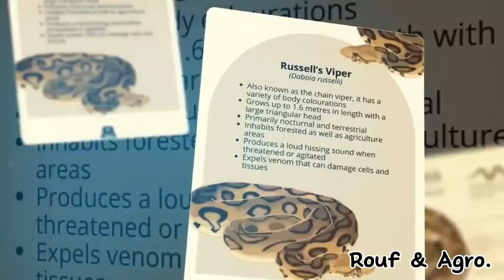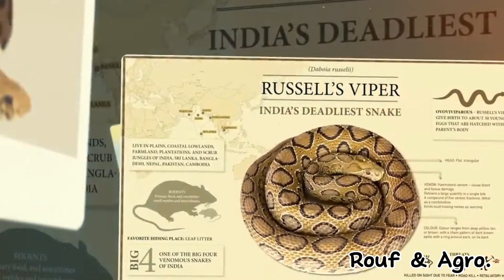রাসেল ভাইপার কামড়ালে কি করনীয় । ভয়ংকর রাসেল ভাইপার । কোন সাপ বেশি বিষাক্ত Russell’s Viper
রাসেল ভাইপার কামড়ালে কি করনীয় । ভয়ংকর রাসেল ভাইপার । কোন সাপ বেশি বিষাক্ত
রাসেল ভাইপার সাপ সম্পর্কে অজানা তথ্য । সত্যিই কি রাসেল ভাইপার ভয়ংকর? Russell’s Viper @RoufAgro
সাপের নাম Russell’s Viper বা রাসেল'স ভাইপার, যার বাংলা রুপ হলো: রাসেলের ভাইপার। এমন নামকরণের কারণ হলো, স্যার প্যাট্রিক রাসেল ১৭ শতকে রাসেল'স ভাইপার সহ ভারতীয় সাবকন্টিনেন্টের অনেক সাপের সর্বপ্রথম পরিচিতি এবং বিশ্লেষণ করেছিলেন এবং ১৮ শতকে সাপের ক্লাসিফিকেশনের সময় বিজ্ঞানীরা স্যার প্যাট্রিক রাসেল এর নাম জুড়ে দেয় এই সাপের সাথে।
রাসেল'স ভাইপার রাগের দিক থেকেও পিছিয়ে অনেক, বিশ্বের সবচেয়ে রাগী সাপ আফ্রিকার ব্ল্যাক মাম্বা, পাফ-এডার ইত্যাদি থেকে তো পিছিয়ে-ই, এমনকি আমাদের চির পরিচিত গোখরা থেকেও পিছিয়ে! কোনো সাপ-ই তেড়ে এসে কামড়ায় না, বরং সাপেরা মানুষদের এড়িয়ে চলা পছন্দ করে। যদি কেউ ওদের কোণঠাসা না করে বা খুব কাছে গিয়ে বা এমন কিছু করে, যাতে ওরা হুমকি ফিল না করে, তবে কখনোই কামড়াতে উদ্ধত হবে না।
rouf&agro.